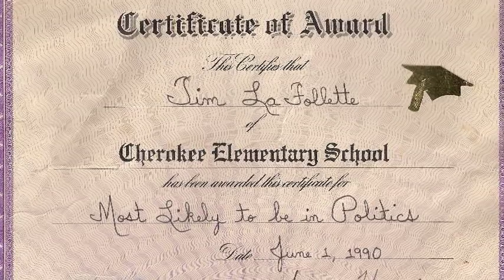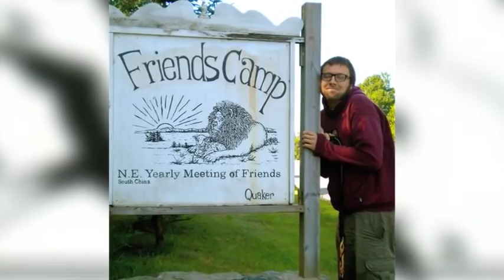Timothy LaFollette Memorial Video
Sharing Tim's video that he shared with loved ones at his memorial service.